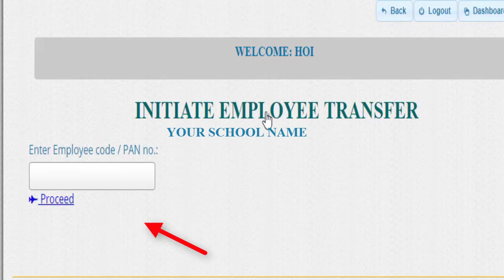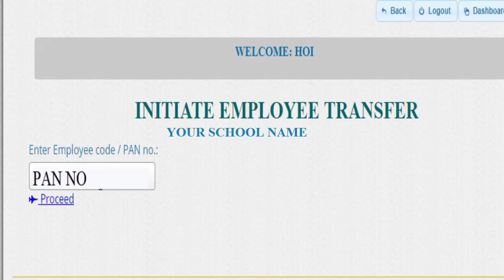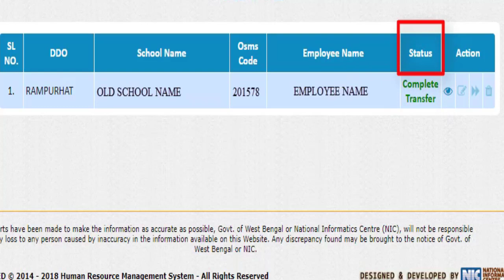How to initiate Employee transfer in OSMS | i-osms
How to trnasfer profile from one school to another school

Key:
osms.wbsed.gov.in pay slip,
osms.wbsed.gov.in login,
wbsed primary,
pay slip download for primary teacher,
quick pay slip,
transfer west bengal teachers profile,
iosms,
osms.wbsed.gov.in pay slip 2018,